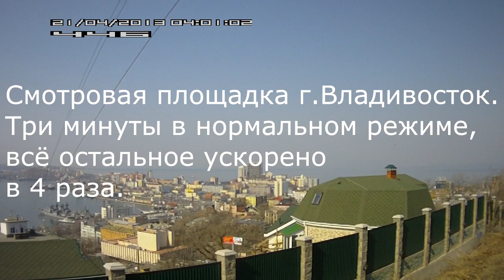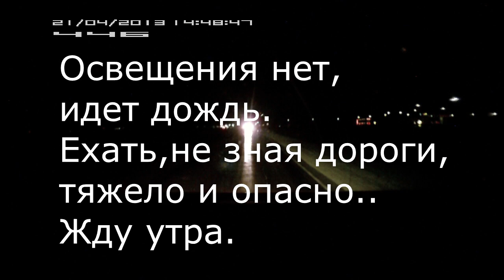Маршрут Владивосток-Москва.Часть 1. Участок Владивосток-Уссурийск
Федеральная трасса М-60 от Владивостока до Хабаровска